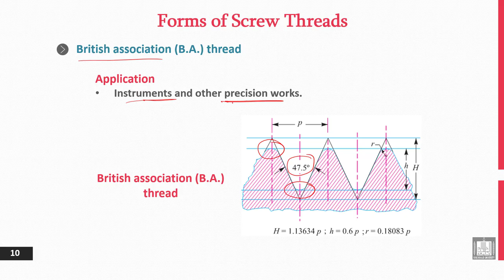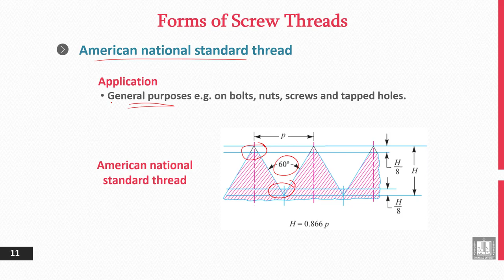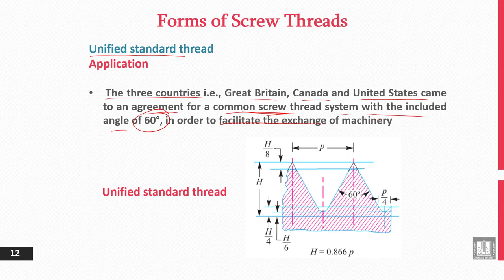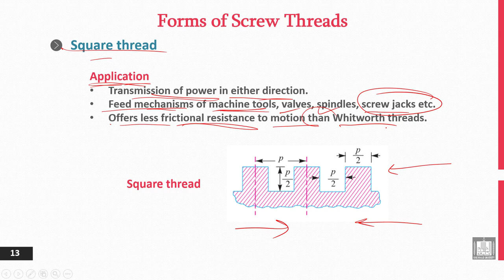Principles of Engineering Design | 8-4 | Forms of Screw Threads - 1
الوحدة 8 : Detachable Joints
الدرس 4 : Forms of Screw Threads - 1
- British standard whitworth (B.S.W.) thread.
- British association (B.A.) thread.
- American national standard thread.
- Unified standard thread.
- Square thread.